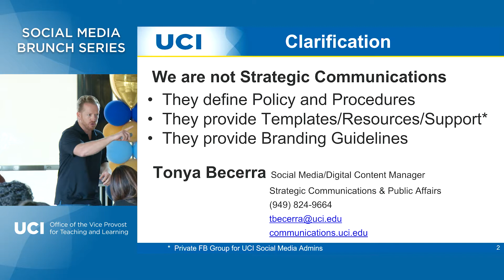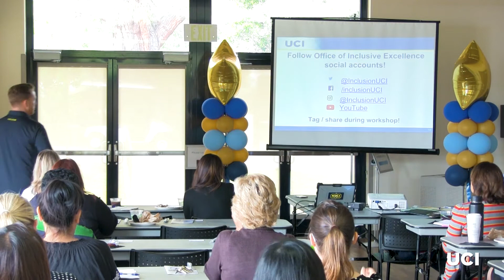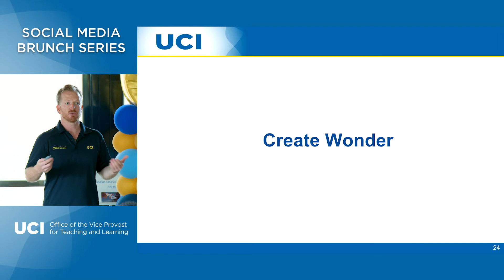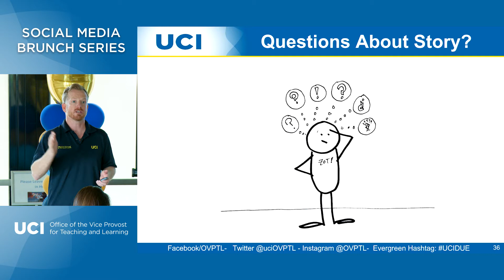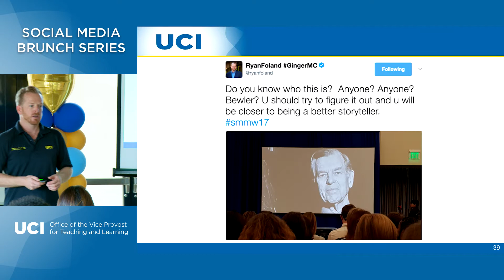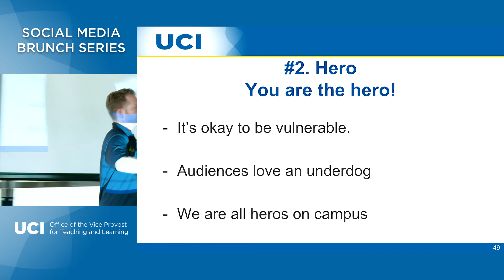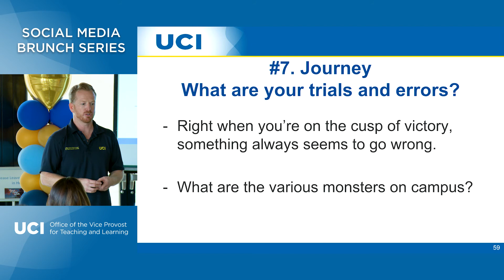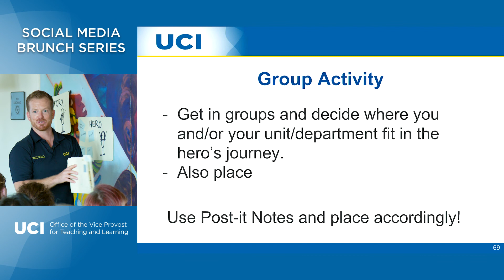Social Media Story Telling and Marketing and the Hero’s Journey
On the heels of the exciting news of UCI being designated as a Hispanic Serving University, this workshop will covers storytelling and how to support the hero's journey of our students, faculty, and staff!

The following topics are covered:
1. Understanding the Hero's Journey
2. Becoming a Great Digital Storyteller
3. Discovering Real Hero Stories on Campus